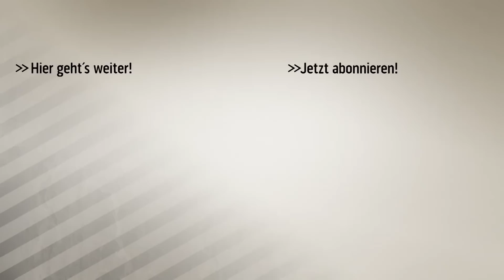Thomas Müller witzelt über Bayern-Gerüchte um Alexis Sanchez | SPORT1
Thomas Müller verrät, wie er seinen Urlaub verbracht hat und witzelt über die Gerüchte um Alexis Sanchez. Beim FIFA Confederations Cup hätte er gerne mitgespielt.